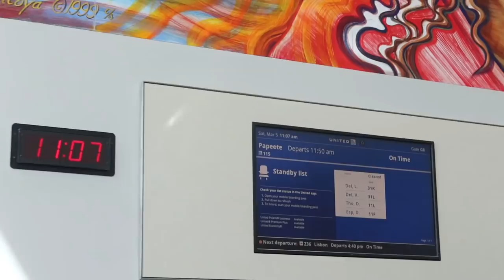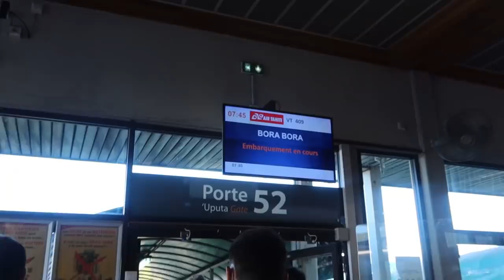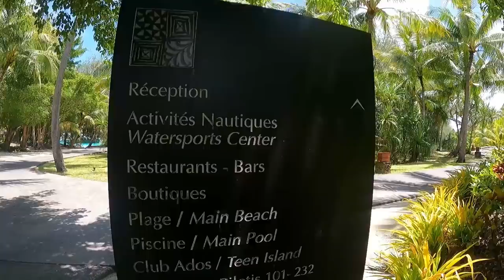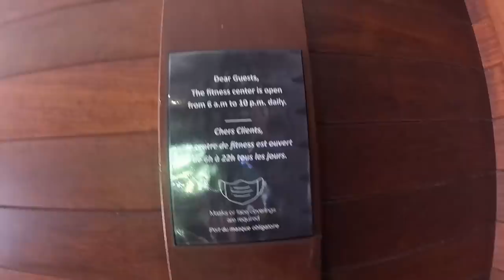BORA BORA VLOG (PART 1) | DREAM VACATION AT FOUR SEASONS LUXURY RESORT | MARCH 2022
*THIS WILL BE A 3-PART VLOG. ALL THE DETAILS, PRICE BREAKDOWNS AND EVERYTHING YOU NEED TO KNOW WILL BE AT PART 3. ENJOY! :)

Special thanks to @YoungLivingEssentialOils for this once in a lifetime experience.